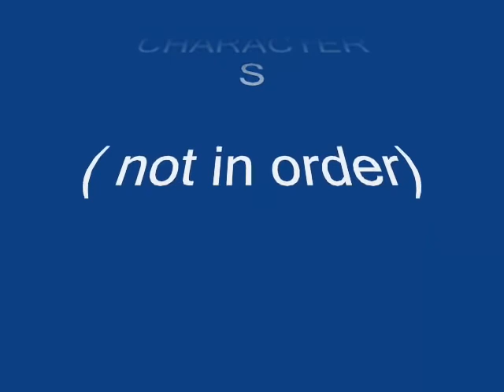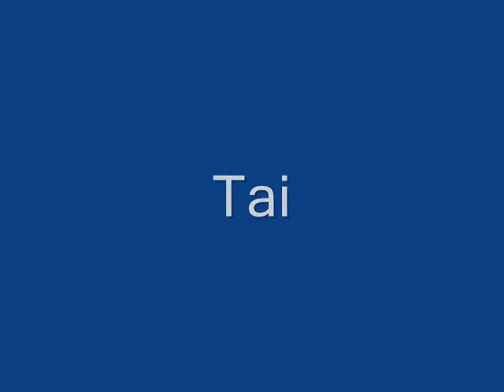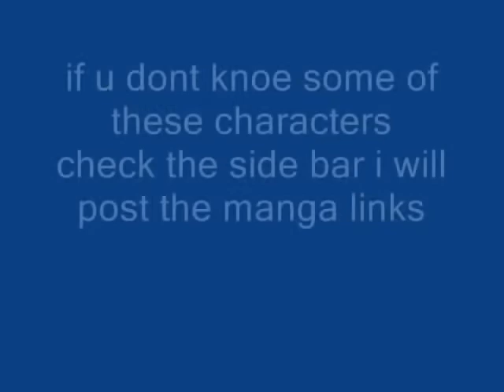Top 15 Anime Characters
top 15 anime characters in my opinion
manga links

pokemon link: no links

any questions put them on my channel